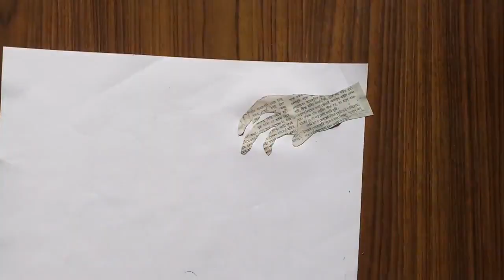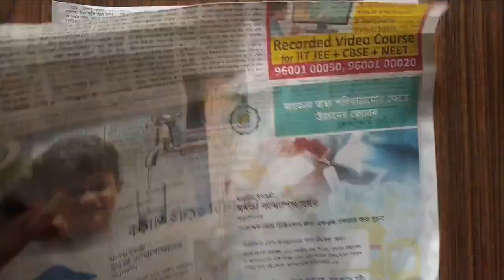Justice Awaits | Bekhauff | Newspaper craft | Paper craft idea | Satyamev jayate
Every day and in every country women are confronted by discrimination in equality. They face violence, abuse, unequal treatment at home, at work and are denied opportunities to learn, to earn and to lead. She often becomes prey of procrastination of justice.

A presentation of art has been performed by the artist Rajdip Debray  on  'JUSTICE AWAITS'

Design and Editing-Anumita Bhattacharjee

Description
bekhauff satyamev jayate
Bekhauff
Satyamev jayate

Please note that the video is NOT MAKING ANY PROFIT and is purely to showcase a form of ART.